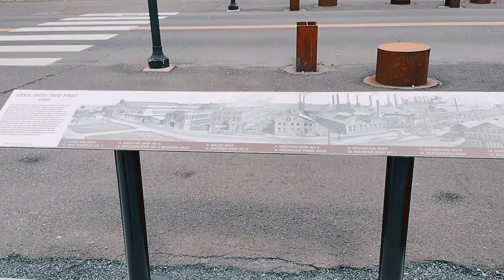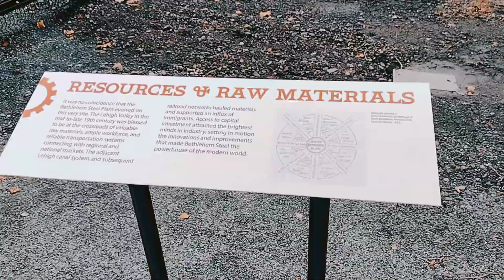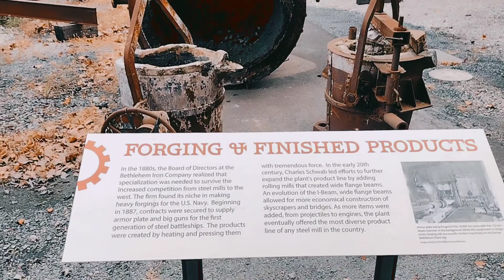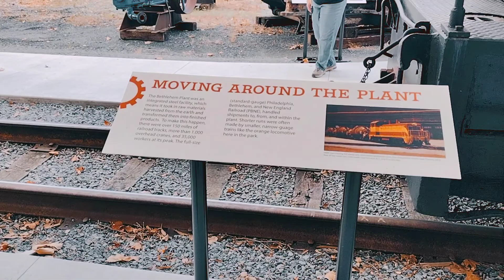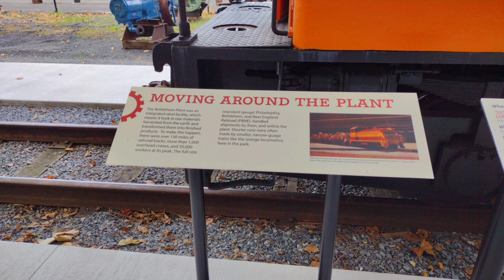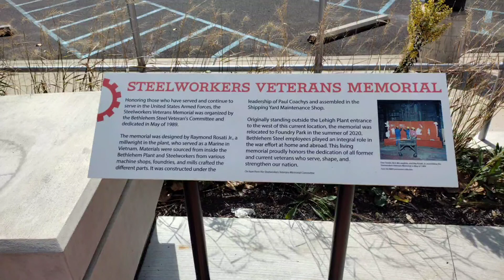Foundry Park @ National Museum of Industrial History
My Daughter and I walking around Foundry Park right outside of the National Museum of Industrial History.